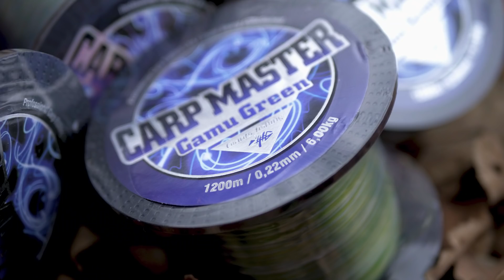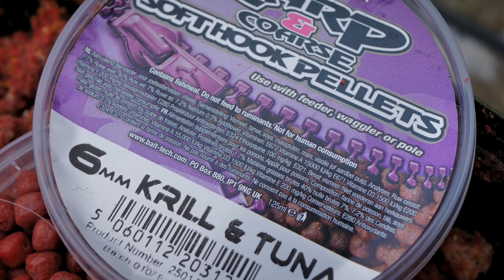Rybársky Denník Jakuba Fabiana #3 │ Lov na Feeder - Zimný kanál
V tretej časti sa Jakub vybral loviť na kanál, od Milana si zobral cenné informácie, ktoré využil v praxi a prežil krásny zimný deň pri vode.